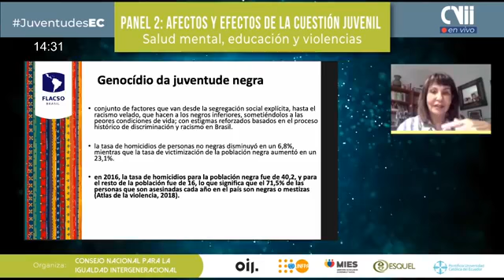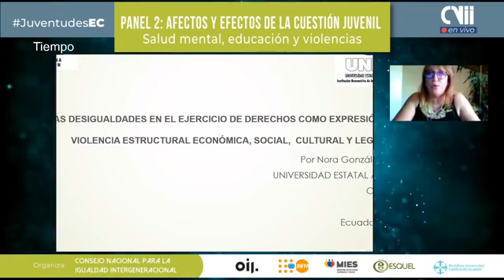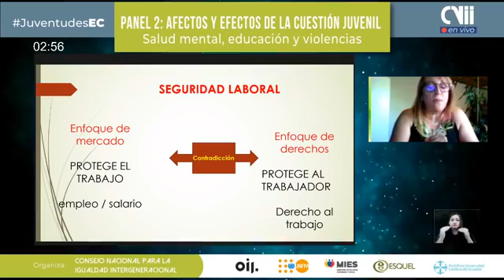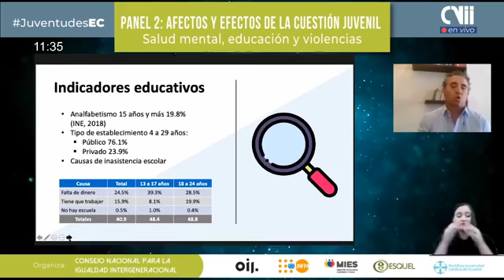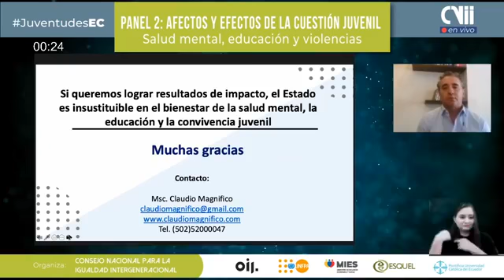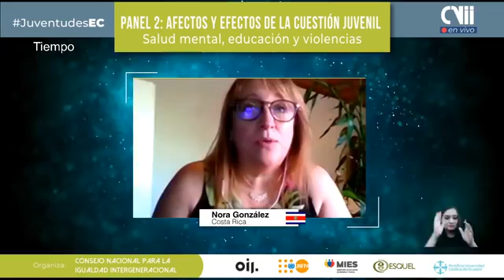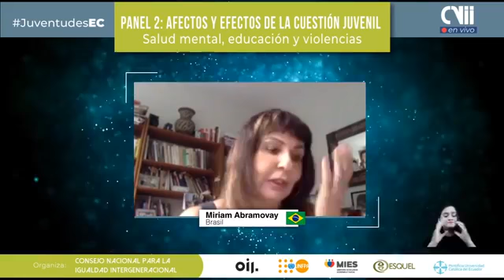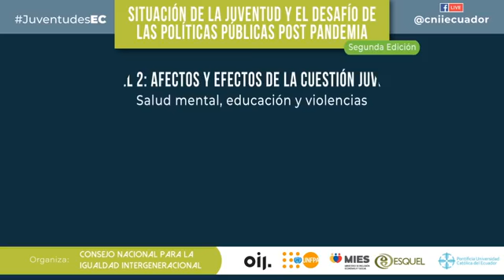2da. Edición Seminario: Situación de Juventud y desafío de Políticas Públicas Post Pandemia!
PANEL 2: Afectos y efectos de la cuestión juvenil. Salud mental, educación y violencias.